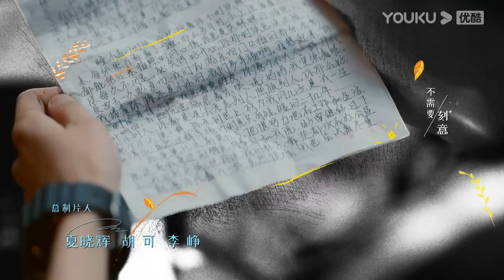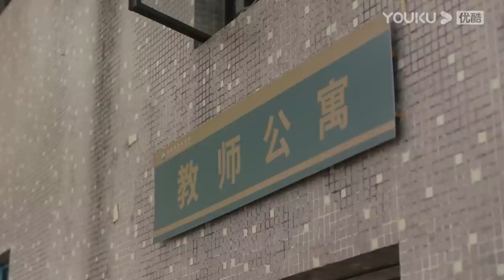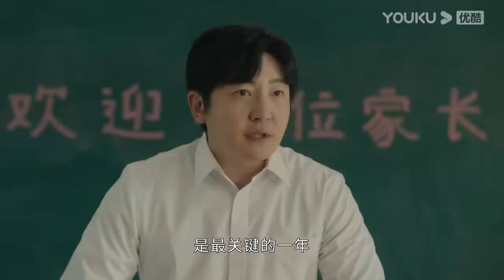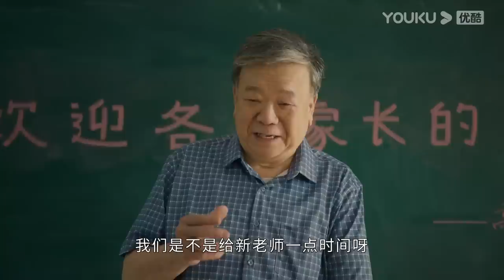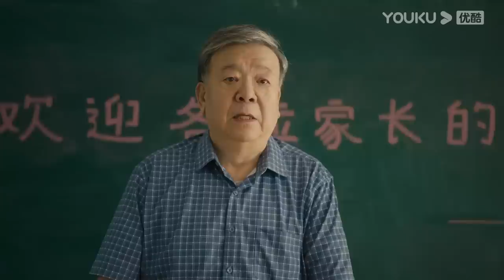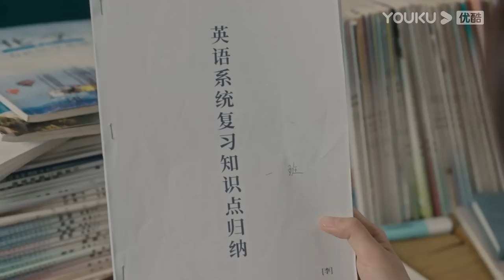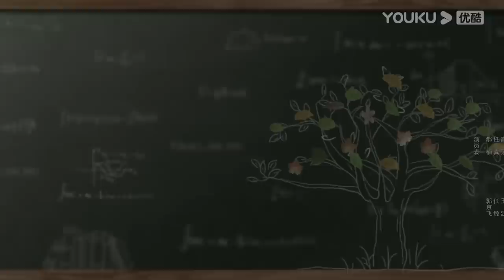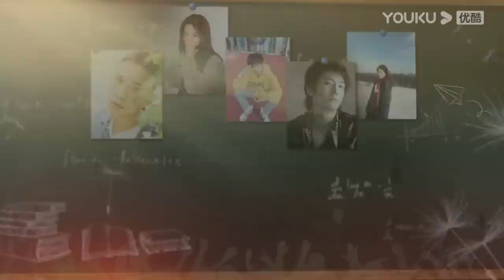ENGSUB【FULL】追光的日子 Ray of Light EP06 | 郭京飞开启青春救赎之路 | 郭京飞/任敏/王源 | 青春励志片 | 优酷华语剧场